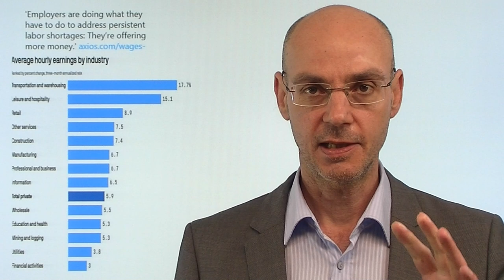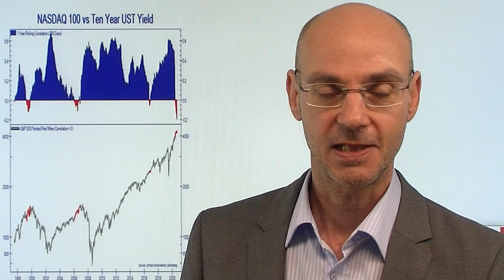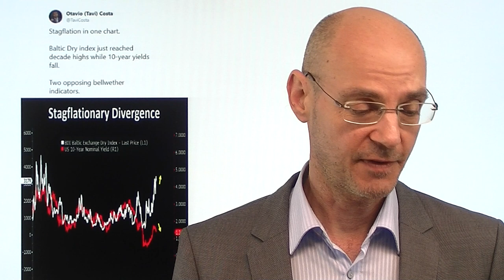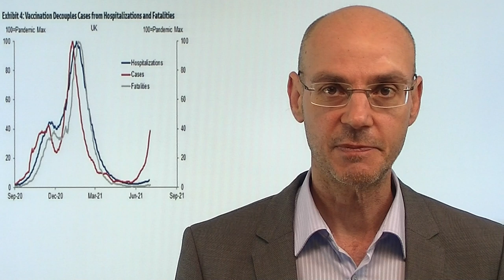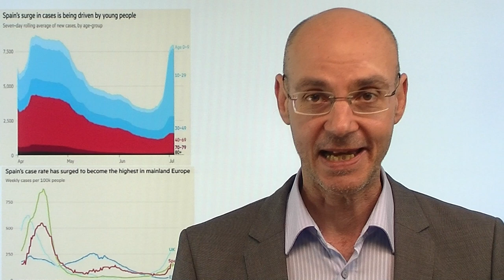Notenbanken und das Virus! Videoausblick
Hinweis: Boom und Bust, heute, Donnerstag 18.30Uhr:
(Link zum Live-Stream)

Die Aussagen und Aktionen der Notenbanken in den USA, Europa und Asien sagen derzeit sehr viele über den jeweiligen Zustand aus! In Asien wird die Deltavariante ein immer größeres Problem, weil die Impfstoffe weniger wirksam sind - China und andere asiatische Notenbanken wollen daher die Geldpolitik wieder lockern. Dagegen ist die Fed in den USA über Tapering nach - will also die Geldpolitik ansehbar leicht straffen. Die EZB dagegen wird heute verkünden, dass sie auch ein Überschießen der Inflation tolerieren wird (und damit der Fed folgen). Würde man es sportlich ausdrücken: China hatte das Corona-Problem zuerst, kam dann auch zuerst aus der Krise - fällt aber jetzt zurück, weil die Impfstoffe schlechter sind als in Europa und USA..